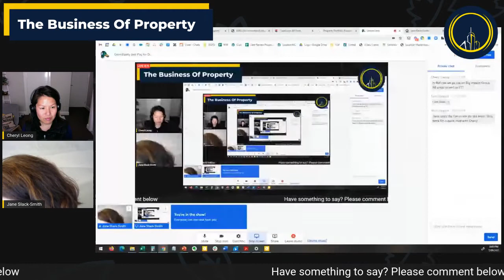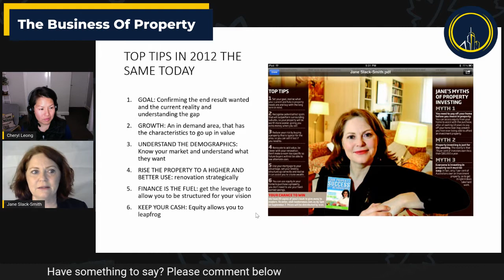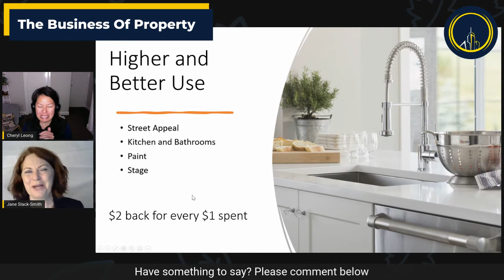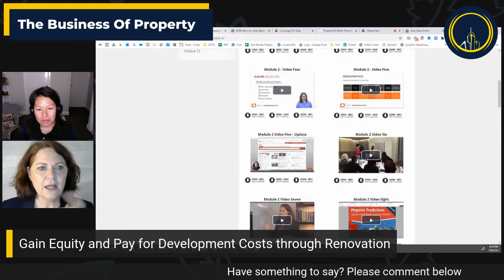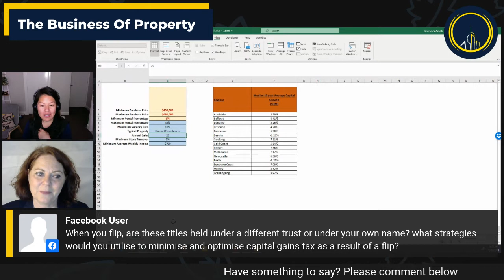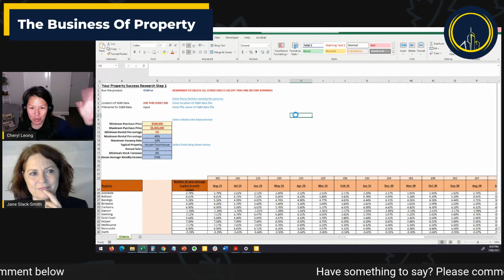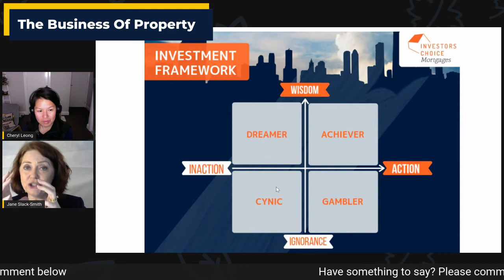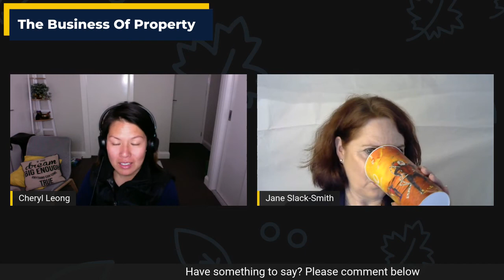Gain Equity and Pay for Development Costs with Jane Slack-Smith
Jane Slack-Smith is the founder of Investors Choice Mortgages.
She is a property market commentator, educator, author, podcaster, and has been awarded Australia’s mortgage broker of the year by Your Investment Property magazine twice.

In this episode of The Business of Property, Jane will share how to "𝗚𝗮𝗶𝗻 𝗘𝗾𝘂𝗶𝘁𝘆 𝗮𝗻𝗱 𝗣𝗮𝘆 𝗳𝗼𝗿 𝗗𝗲𝘃𝗲𝗹𝗼𝗽𝗺𝗲𝗻𝘁 𝗖𝗼𝘀𝘁𝘀 𝘁𝗵𝗿𝗼𝘂𝗴𝗵 𝗥𝗲𝗻𝗼𝘃𝗮𝘁𝗶𝗼𝗻"

00:00:20 Introduction
00:03:55 How Jane started with property space
00:07:50 Why renovations
00:10:37 Top Tips in 2012 the same day today
00:15:05 Higher and better use - Strategic renovation
00:19:28 How to not overcapitalise by understanding what to spend on and doing research
00:22:07 Take it to the next level
00:23:50 Technique: Box on the back
00:29:06 Using data analysis in selecting suburbs
00:44:21 Process on how & why she does property
00:59:12 Q & A Session
01:03:51 Where to find Jane Slack-Smith and the tools
01:05:33 Close